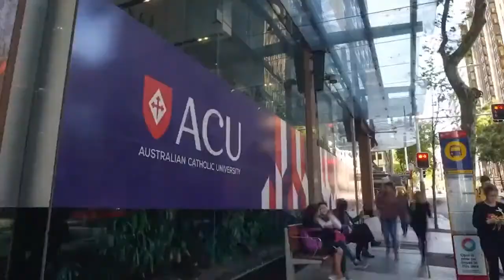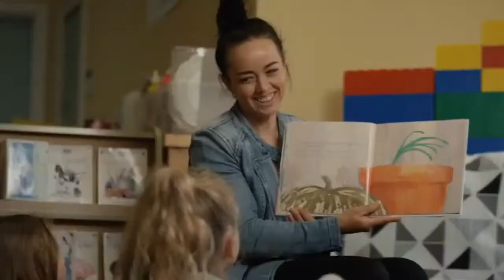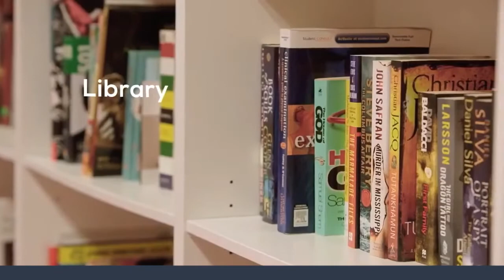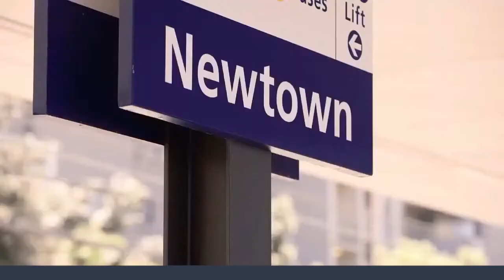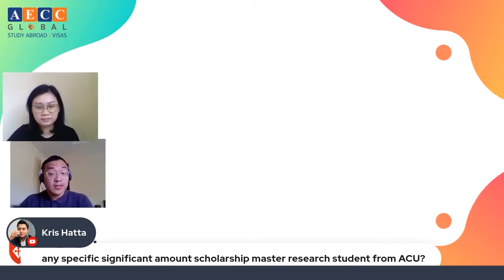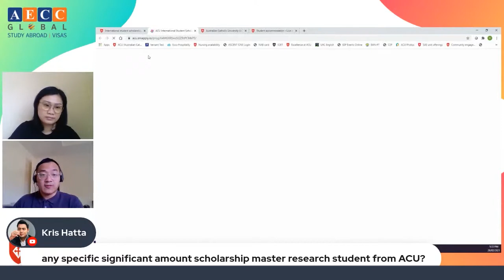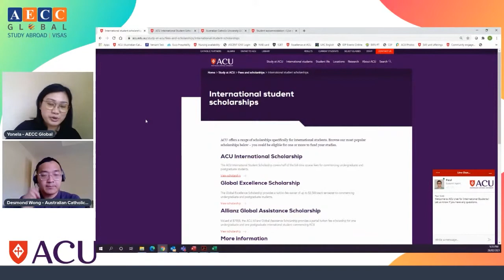Australian Catholic University | Live with University about fees, eligibility, accommodation.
Join us live as we chat with the university representative from Australian Catholic University.

We answer all your questions about Location, Campus Life, Fees, admissions, eligibility, Scholarships and Bursaries, Online and offline classes, internships, work opportunities, part-time jobs, covid protocols, courses and so much more about Australian Catholic University.

Australian Catholic University is one of the top Public universities in Melbourne, Australia. It is ranked 801-1000 in QS Global World Rankings 2022. They are in Adelaide, Australia, Brisbane, Melbourne, Ballarat, Canberra, and Sydney (Strathfield and North Sydney).

If you wish to study abroad or need any assistance with your applications for Universities and scholarships, go ahead and contact AECC Global. We are always eager to help you with your Higher Ed-related queries!